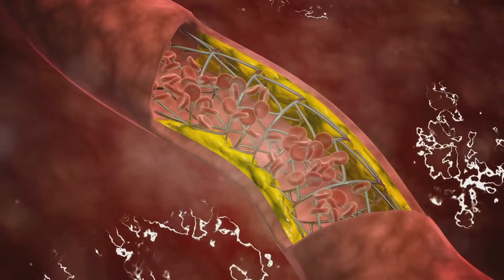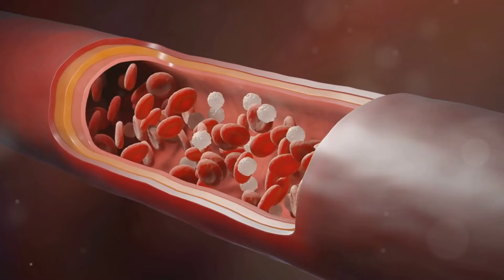The Truth About Oatmeal & Lowering Cholesterol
Welcome to our latest video, "Oatmeal: The Ultimate Cholesterol-Lowering Superfood." In this video, we explore the incredible health benefits of oatmeal, focusing on its powerful ability to lower cholesterol levels. Discover how the soluble fiber in oatmeal, especially beta-glucan, works to reduce LDL cholesterol and support heart health. We'll also cover the additional benefits of oatmeal, including blood sugar control, weight management, and digestive health. Learn simple and delicious ways to incorporate this superfood into your daily diet. Don't miss out on this essential information for a healthier lifestyle!